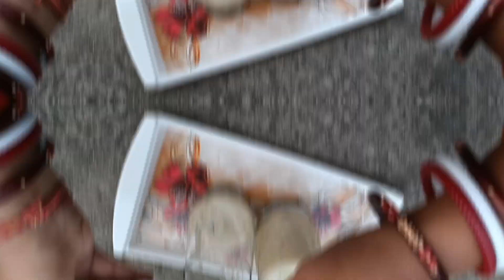Dahi Panna | Dahi Pana | Mixed Fruit Lassi Panna | Pana Sakaranti Special Pana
dahi pana, Pana Sakaranti Special Pana , Mixed Fruit Panna , Dahi Pana , Sakaranti recipe, happy Odia new year , happy pana sakaranti ,pana